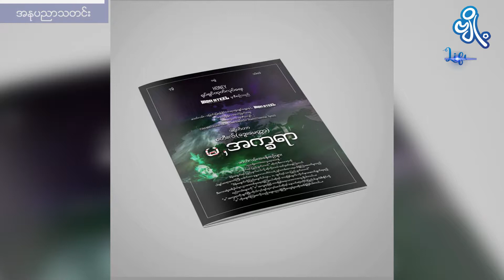ဆန်ခါတင်ပါတယ်ဆိုရင်ပဲ ကျေနပ်ပါပြီဆိုတဲ့ ဒါရိုက်တာ စတီးလ်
သွေးသစ်လောင်းထားတဲ့ လူငယ်တွေကို အားပေးကြိုဆိုပြီး စင်ပေါ်တင်ပေးရမယ်။